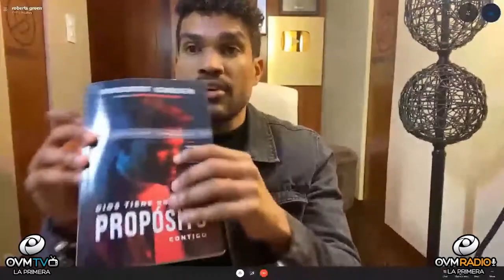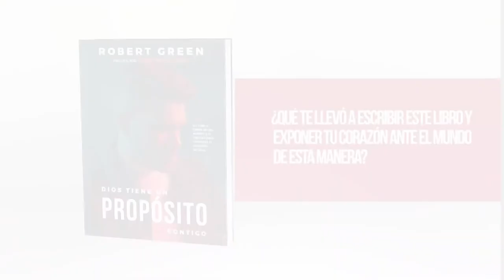Robert Green - VIVA LAS TARDES CON ELAINE- Epidodio 46 - OVM RADIO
Episodio número 46 del programa VIVA LAS TARDES CON ELAINE! - Voz de Inspiración, Todos los Lunes a las 8 pm. En este episodio nos acompaña el reconocido cantante y vocalista principal de la agrupación Barak, Robert Green, que lanzó su primer libro «Dios tiene un propósito contigo». Un Viaje a través de los sueños y la realidad para encontrar el propósito de Dios.